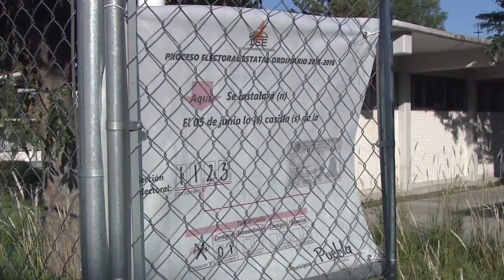Voto de mexicanos en el extranjero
Puebla figura entre las 5 entidades con más de tres mil votos recibidos.